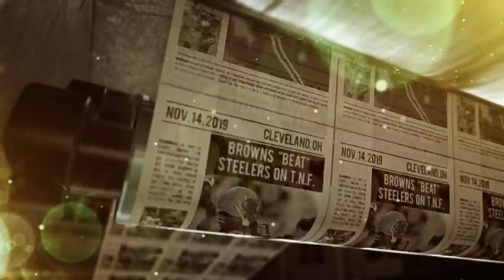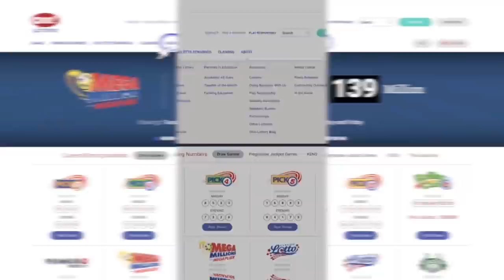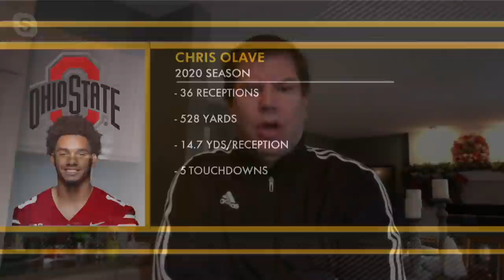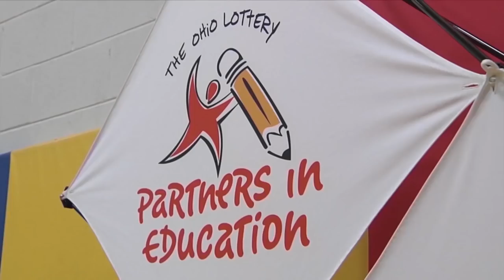More Sports & Les Levine with Dennis Manoloff - December 30, 2020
Tonight on More Sports & Les Levine, Dennis Manoloff joins us. We will discuss what Kevin Stefanski and the Browns need to correct after their loss to the Jets. We will also look ahead to the Browns' Week 17 matchup with the Pittsburgh Steelers. We will be taking your calls live from 6-7 pm ET at (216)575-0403. Be sure to call and leave a voicemail for the show at (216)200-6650.